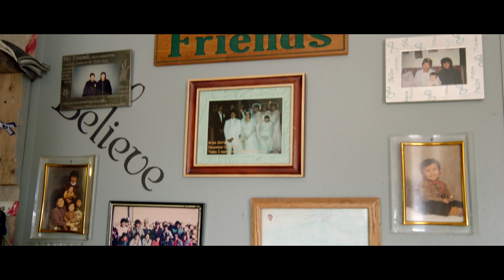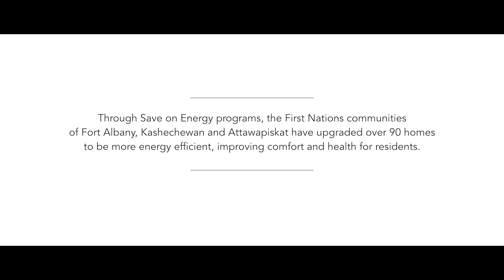Remote Communities | Save on Energy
First Nations people of Fort Albany, Kashechewan, and Attawapiskat are taking initiatives to make their homes safer and more comfortable through Save on Energy programs offered by their Local Distribution Companies. Improvements have made a noticeable impact on their quality of life.